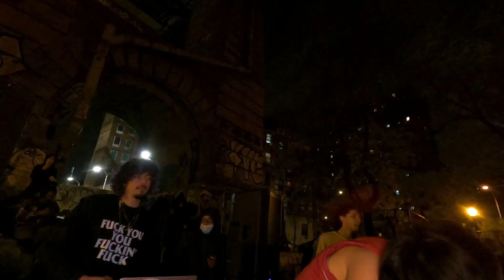11/20/2021 Les Skatepark Rave, Manhattan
11/20/2021 Les Skatepark Rave, Manhattan @scumboypluto